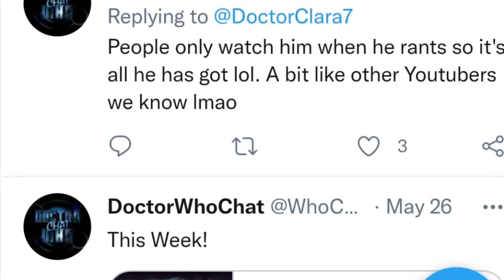Doctor Who Community: IT WAS DOCTOR WHO CHAT ALL ALONG!